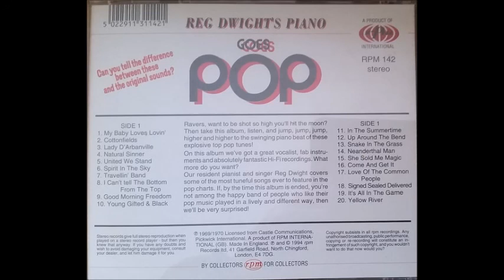Elton John - Good Morning Freedom